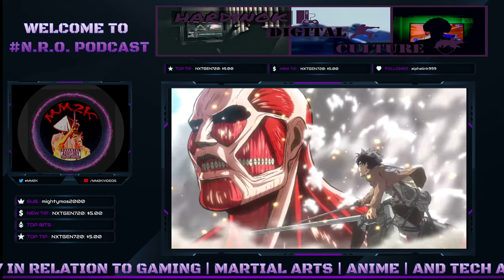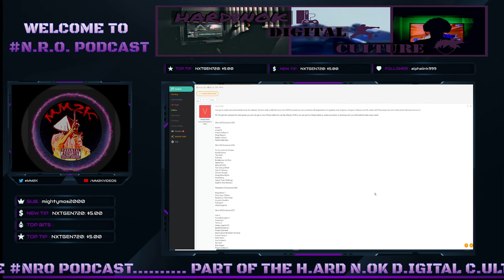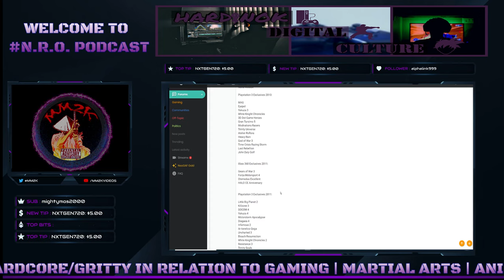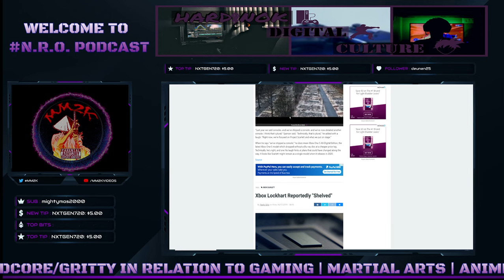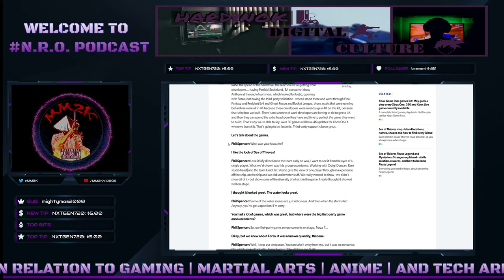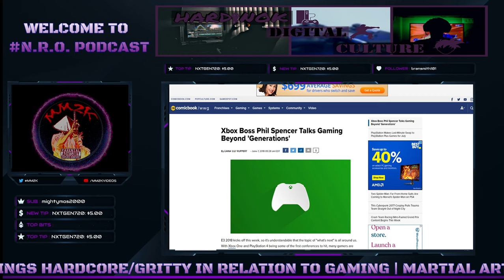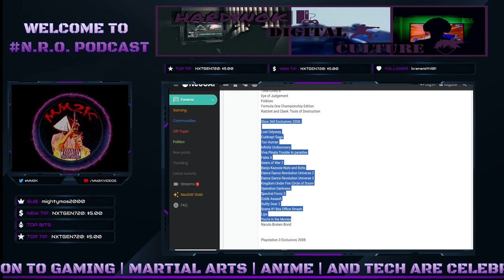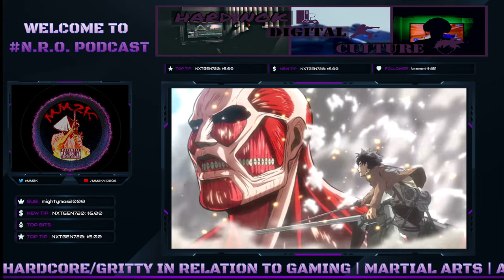THE DANGER THAT IS THE CURRENT PHIL SPENCER | NRO Podcast 002